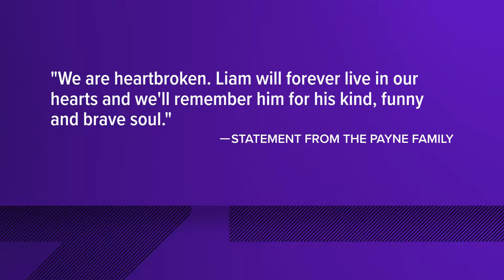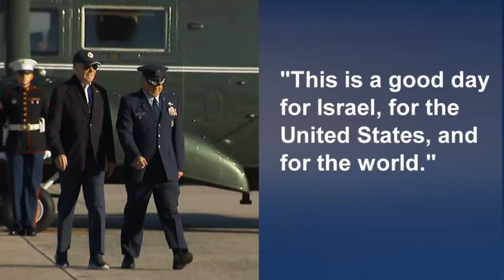Israel confirms death of Hamas leader credited with Oct. 7 attack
Israel's prime minister said this is "an important moment in the war."